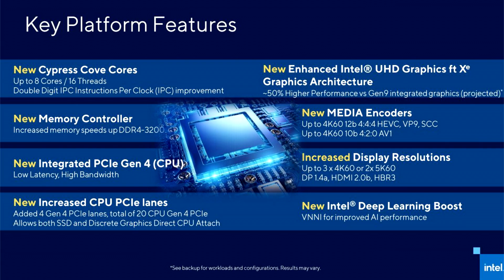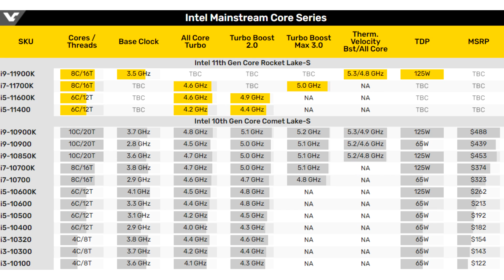Intel Core i9 11900K processor will have a maximum frequency of 5 3 GHz